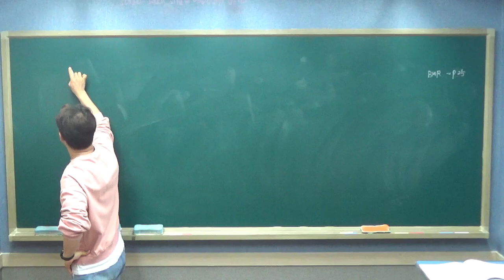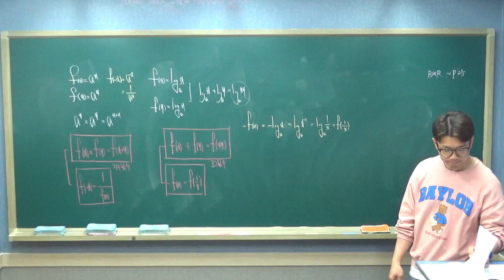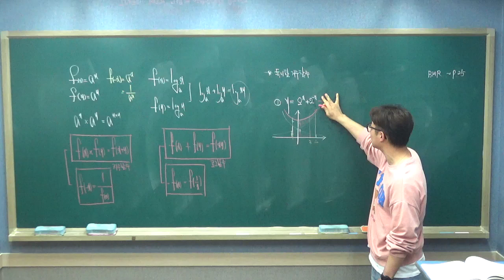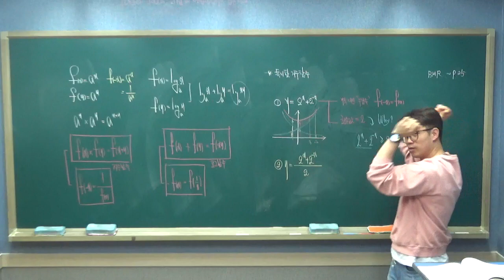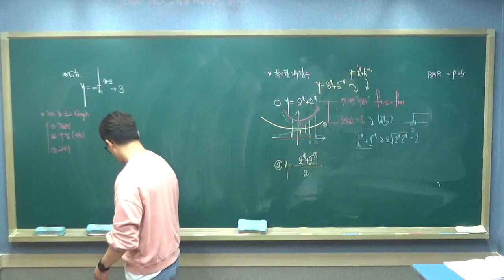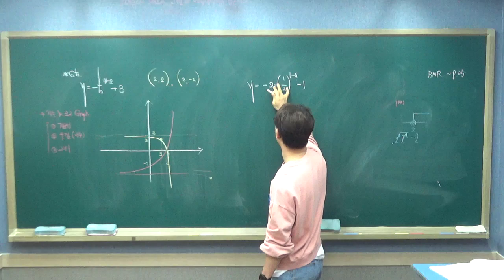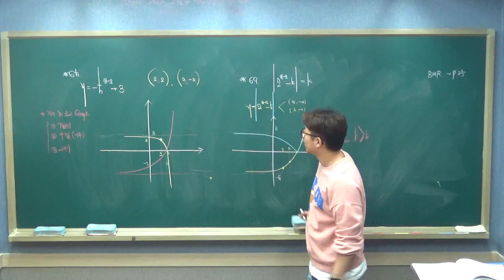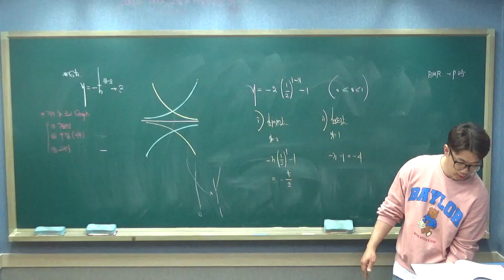수학1 0312 화 01